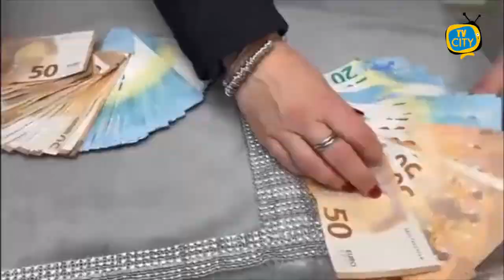Polizia di Stato: 12 arresti per detenzione e traffico di stupefacenti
Su delega del Procuratore della Repubblica di Napoli, si comunica che nella mattinata odierna, nella zona della Sanità, la Squadra Mobile di Napoli, con l’ausilio del Commissariato di P.S. Arenella, ha dato esecuzione ad una ordinanza di custodia cautelare nei confronti di 12 persone, tutte gravemente indiziate, a vario titolo, dei reati di associazione finalizzata al traffico di stupefacenti e detenzione a fini di spaccio di stupefacenti.

Contestualmente, ad un altro indagato è stata notificata la misura dell’obbligo di presentazione alla p.g., per le stesse ipotesi delittuose.

Il provvedimento cautelare compendia gli esiti di una indagine condotta tra il 2020 e il 2022 che ha documentato l’esistenza e l’operatività, nel centrale quartiere della Sanità, di un sodalizio criminale dedito all’approvvigionamento e alla vendita al dettaglio di ingenti quantitativi di hashish e marijuana.

Le indagini hanno documentato come la compagine in questione fosse in grado di assicurare ai propri clienti forniture di sostanze stupefacenti senza soluzione di continuità, grazie ad un consolidato sistema di piazze di spaccio “itineranti”.

Questo peculiare modus operandi prevede che alcuni sodali ricevano telefonicamente l’ordinativo dal cliente di turno e, concordati luogo e ora per la consegna dello stupefacente, trasmettano l’ordine ai vari pusher al servizio dell’organizzazione, affinché perfezionino la cessione.

Le attività investigative hanno consentito di appurare come l’organizzazione non avesse ridotto la sua attività delittuosa neanche durante le misure restrittive derivanti dal dilagare della pandemia da Covid-19: la stessa, infatti, poteva contare su una nutrita schiera di pusher, appoggi “volanti” e custodi dello stupefacente.

Ulteriore punto di forza del sodalizio era costituito dalla capacità di far fronte, all’occorrenza, anche alle eventuali richieste di cocaina dei propri clienti, grazie al “mutuo soccorso” garantito da un’autonoma piazza di spaccio facente capo a uno degli indagati.

Contestualmente all’esecuzione delle misure cautelari personali, sono stati sequestrati, ad alcuni degli esponenti del sodalizio criminale, beni mobili e immobili, tra i quali due autorimesse, 54.000 euro in contanti, oltre a numerosi rapporti bancari.

Il provvedimento eseguito è una misura cautelare, disposta in sede di indagini preliminari, avverso la quale sono ammessi mezzi di impugnazione e i destinatari della stessa sono persone sottoposte alle indagini e, come tali, presunte innocenti fino a sentenza definitiva.